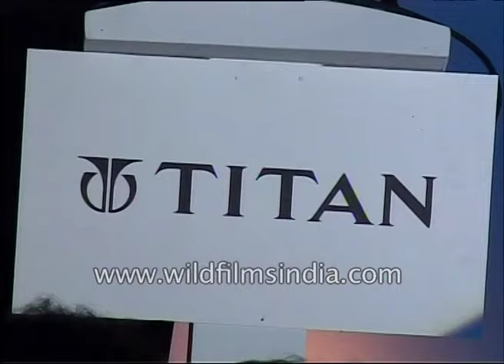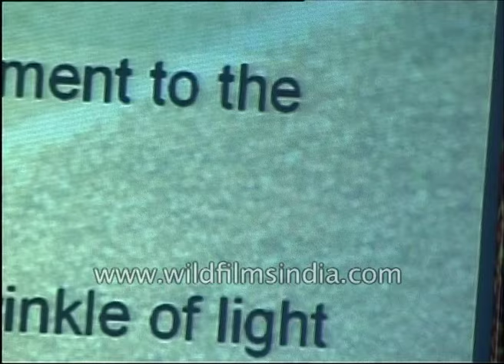Rani Mukerji as the brand ambassoderess of Titan Raga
Rani Mukerji on the launch of Raga crystals by Titan - dressy watches.